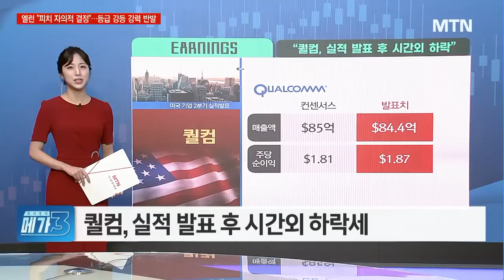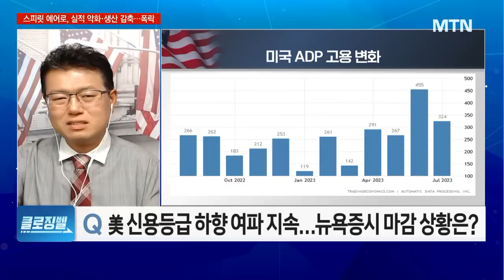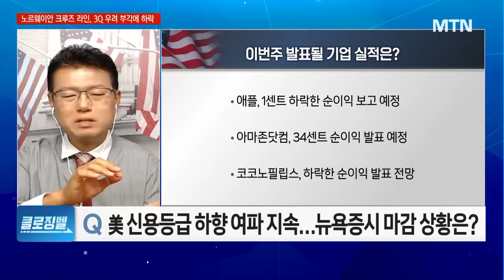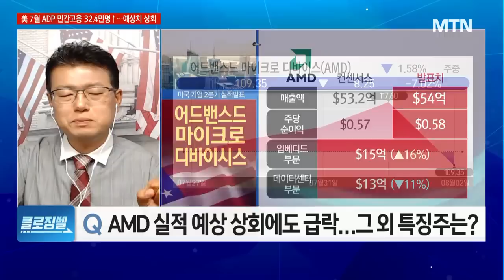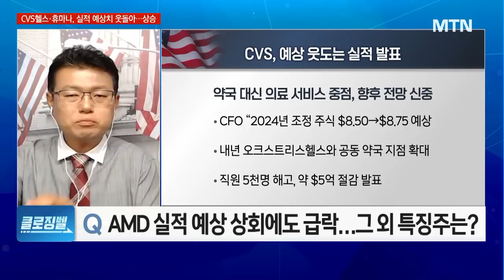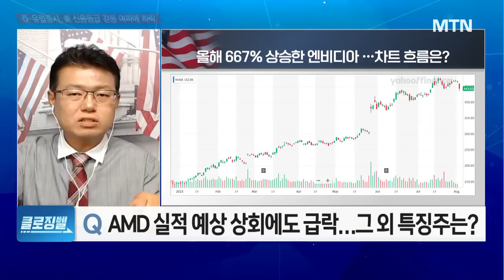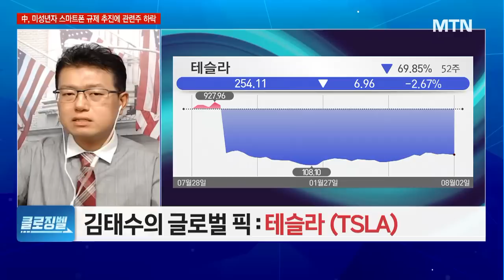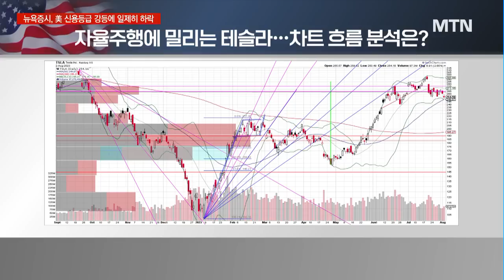[클로징벨] 美7월 고용 32.4만명, 전망치 2배 육박…여전히 강력한 노동시장 / 머니투데이방송 (증시, 증권)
08/03 굿모닝 6:00 글로벌

▶ 김태수의 글로벌 PICK : ▲ 테슬라 (TSLA)
- 모델3 조향 문제 보고에 예비 평가 시작
- 머스크, FSD에 대한 무익한 예측 인정
- 테슬라 “인간보다 더 나아질 것” 예상
- 매수가 $220 ·목표가 $260·손절가 –7%